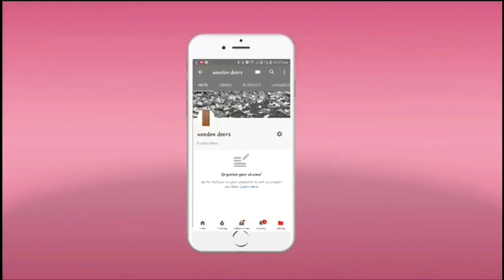#10 top classic doors design like share and please comment and please subscribe